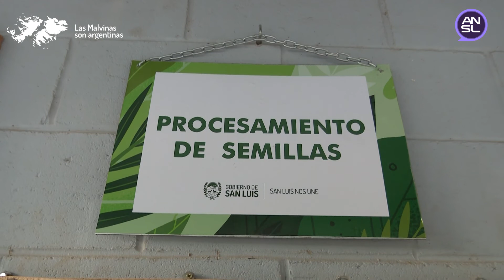Recorrido por el Vivero Cruz de Piedra